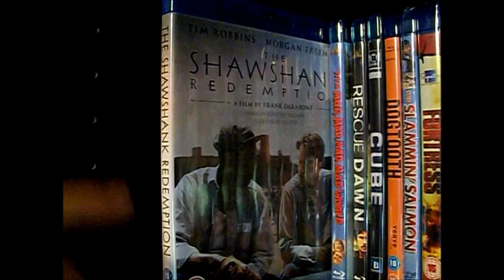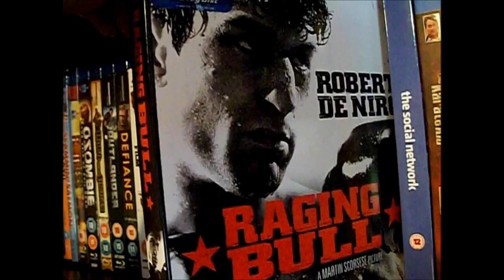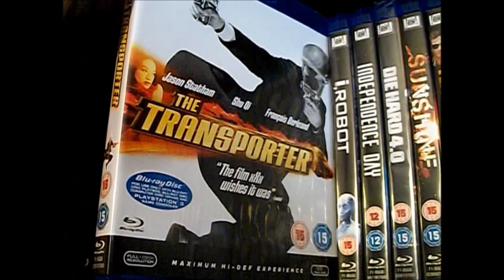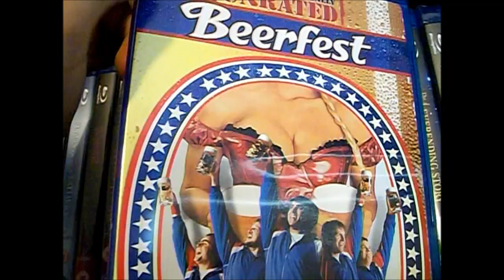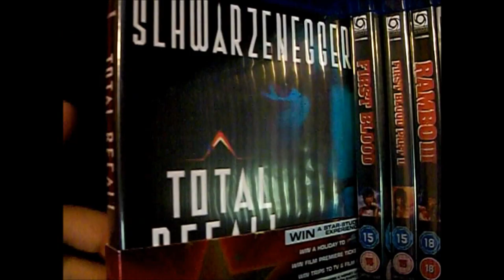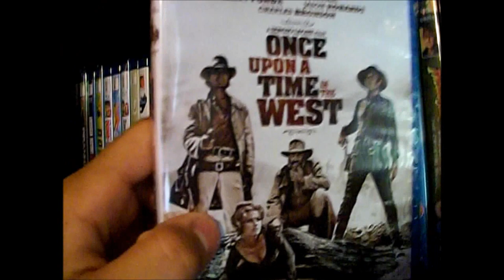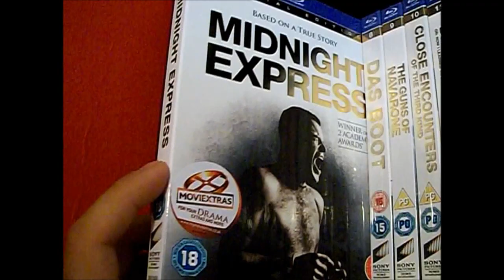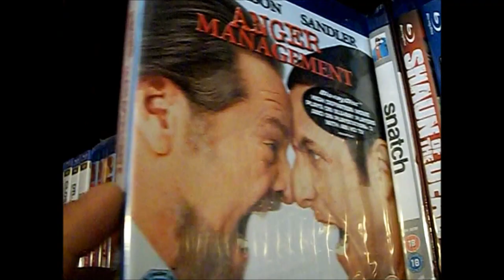My Blu Ray Collection August 2012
A Tour Of My Blu Ray Collection.
Avid Blu Ray Collector, I Organise All My Films By Studio/Publisher (Weird I Know). Big Fan Of Steelbooks To.